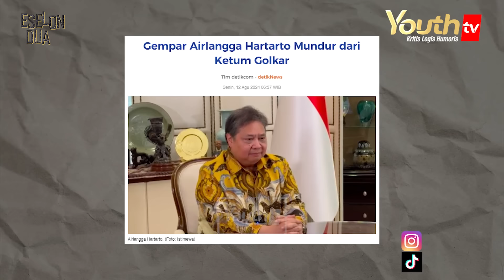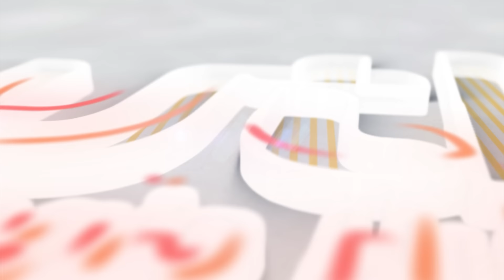Mazdjo Pray | GOLKAR REMUK, AIRLANGGA OTW TERSANGKA? | Eselon Dua | #020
Golkar Dibegal?

Airlangga Hartarto dikabarkan telah menandatangani surat pengunduran diri dari jabatan Ketua Umum DPP Partai Golkar, Sabtu (10/8) tengah malam.

Informasi dihimpun, pengumuman resmi akan disampaikan Minggu (11/8) sore. Agus Gumiwang Kartasasmita bakal diplot sebagai Plt Ketum Golkar sampai digelarnya Musyawarah Nasional Luar Biasa (Munaslub).

Santer terdengar, Munaslub Golkar bakalan dipercepat. Kemungkinan usai perayaan HUT RI. “Pak Bahlil Lahadalia menguat sebagai Ketua Umum Golkar dan Pak Jokowi akan duduk sebagai Ketua Dewan Pembina,” ungkap sumber Partai Golkar.

Namun, sebelum diputuskan dalam Munaslub yang dipercepat pada akhir Agustus ini, Pejabat Sementara (Pjs) Ketum Partai Golkar akan diserahkan ke Agus Gumiwang Kartasasmita.

Sumber Infobanknews mengungkapkan, Presiden Joko Widodo (Jokowi) dikabarkan bakal masuk Partai Golkar dan didapuk jadi Ketua Dewan Pembina.

“Inilah hebatnya Jokowi,” ujar sumber yang tak bersedia disebutkan namanya itu.

Katanya, masuknya Jokowi sebagai Ketua Dewan Pembina dan Bahlil sebagai Ketum, adalah skenario Istana menjelang lengsernya Jokowi dari kursi Presiden.

“Untuk memastikan dia masih bisa mengontrol pemerintahan Prabowo – Gibran, dia harus mempunyai partai besar. Golkar adalah pilihan paling rasional,” tuturnya.